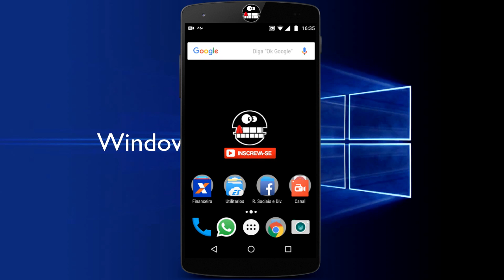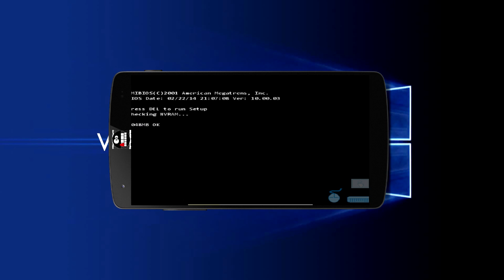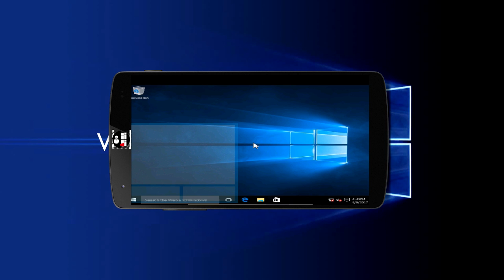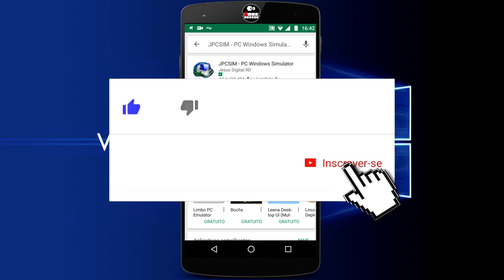Como INSTALAR e usar o WINDOWS no ANDROID | Louco's Tech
Veja como instalar e usar o sistema operacional Windows XP, 7, 8, 10 ou linux no celular Android.

ESTE VÍDEO PODE SER ÚTIL NOS SEGUINTES CASOS:
* Como usar o Windows no celular;
* Como instalar Windows no celular Android;
* Windows 10 no celular;
* Windows 7 no celular;
* Simulador de Windows para celular.